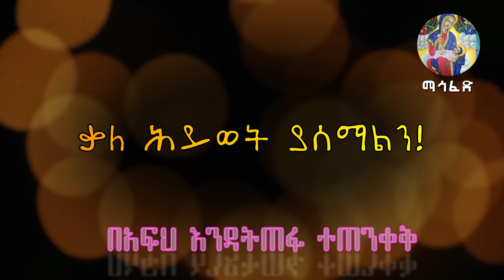🔴ሰውነትህን ጠብቅ! 🔥ጆሮ ያለው መስማትን ይስማ!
🔴ሰው ሆይ ሰውነትህን ግዛት። ለሰው ትልቁ ፈተና ራሱን መግዛት ነው። በርቱዓ ሃይማኖት ሰፍሮ እንደምናገኘው የመጀምሪያው ፈተና በገዛ አካላችን የምንፈተነው ነው።... እየሠራን፣ እየተጋን ከጸለይን በጸጋ ላይ ጸጋን ይሸልመናል። እግዚአብሔር ራሱ ሰጥቶ ልጆቼ መልካም ሠሩ ብሎ የሚሸልም አምላክ ነውና።...  እግዚአብሔር፣ ከተፈጥሮ እንድንማር አስተዋይ ልቦና ፈጥሮልናል።... መመርመርና መጠቀም የእኛ ፈንታ ነው።... በዚህ tube ከተለያዩ መጻሕፍት እና ትምህርቶች የተገኙ ውሃ የሚያነሱ ሐሳቦች ብቻ የነፍስ ማዕድ ላይ ይቀርባሉ። ...(የነፍስ ምግብ ለሥጋም እንደሚሆን፣ ከመንፈሳዊ ጠቢባን ተምረናል።)... ለነፍሳችን የቀረበውን ማዕድ፣ ተጋርተን እንድንቋደሰው፣ ይኸው ተጣጥባችሁ ቅረቡ።
መምህራችንን ተስፋ ሚካኤል ታከለን እጅ ነሥተናል።